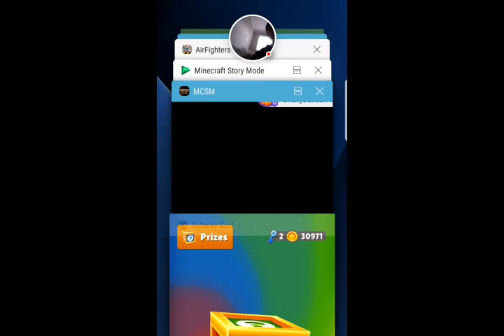Sunny aleks and me playing subway surf